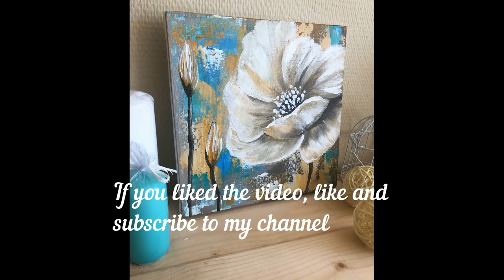HOW TO make an AMAZING Abstract Flower Painting/ Demonstration /Acrylic Technique by Julia Kotenko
HOW TO make an AMAZING Abstract Flower Painting / Demonstration /Acrylic Technique on canvas by Julia Kotenko

The colors that I use: Blue, white, brown, ocher, emerald.

Please write in the comments what you would like to see more on my channel, I is very important to know.

In this video, I will show how easy it is to paint an abstract flower picture with acrylic paints on canvas.
Try to draw, I believe that you will succeed. It is very interesting to look at your pictures.

And thank you very much for watching my channel.
 Your Julia Kotenko.